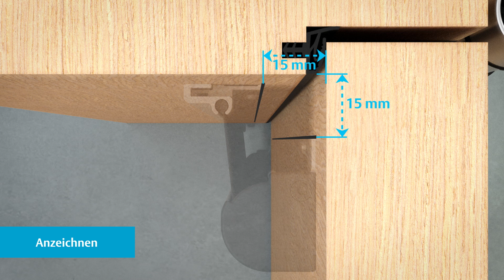Planet Fingerschutz Rollo FSR 6000 [Quick & Outdoor] – Montageanleitung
Das smarte Fingerschutz Rollo – kann in nur drei Schritten schnell und einfach installiert werden und schützt effektiv vor Klemmverletzungen an Türen.

Das innovative Planet Fingerschutz Rollo FSR 6000 [Quick & Outdoor] sichert die Bandgegenseite an der Nebenschliesskante von Drehflügeltüren aus Holz, Metall, PVC oder Glas einfach und effektiv. Das Rollo ist witterungsbeständig und deshalb für den Einsatz an Innen- und Aussentüren geeignet. Es verfügt über ein widerstandsfähiges und leicht zu reinigendes Kunstfasertuch mit simplem Ein- und Aushängesystem, ist schwer entflammbar (B1) und UV-beständig.